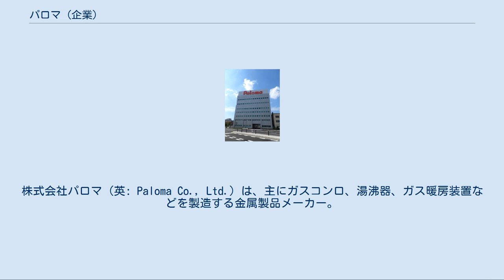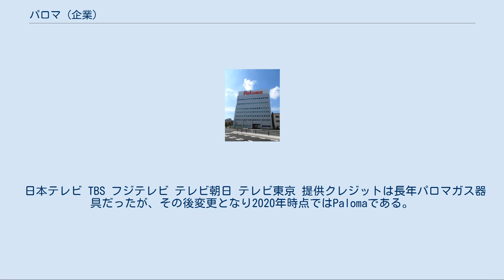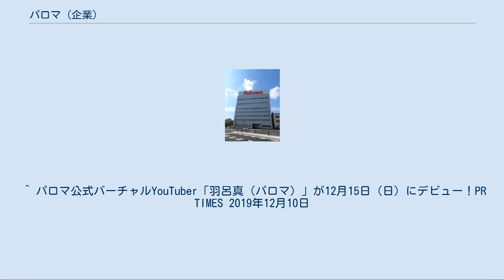パロマ (企業)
株式会社パロマ（英: Paloma Co., Ltd.）は、主にガスコンロ、湯沸器、ガス暖房装置などを製造する金属製品メーカー。
本社は愛知県名古屋市瑞穂区にある。
 社是として「誠意と努力」「創意と工夫」「総力の結集」「責任の自覚」の4つを掲げている。
 企業理念・キャッチフレーズが長らく設定されていなかったが、後述する湯沸器死亡事故以降は「お客様品質へ、全力で。」を全面に掲げている。
創業100周年となった2011年からは「温もりある明日のために。」が、2013年からは「ガスの温もりを、かたちに。」のキャッチフレーズが用いられている。
同じ名古屋市に本社を置く同業他社のリンナイが競合関係である。
 1911年2月に愛知県名古屋市にて設立された「小林瓦斯電気器具製作所」（後に株式會社小林製作所と改称）を母体とする。
当初はガス器具の生産を中心にしていたが、戦後はストーブ・レンジといった民生品にも製品を拡大し、1952年に「パロマ」の商標を採用して全国展開した。
1964年に製造部門の「パロマ工業株式会社」と販売部門の「株式会社パロマ」を分離独立させた。
現在も株式の過半数を創業家である小林一族が保有する典型的な同族経営企業である。
 パロマ（Paloma）はスペイン語でハトという意味である。
 リンナイやノーリツと共に大手の一角である。
1973年に北米に進出し、1988年に米国第1位の給湯器メーカー「リーム社」を買収した。
現在、全米シェアは5割、セグメント別連結売上の8割は海外で占め、世界的なガス給湯器メーカーである。
 2006年に28件のパロマ湯沸器死亡事故（死亡者は21人、重軽症者が19人）が発覚。
経済産業省から2006年8月28日付けで回収命令が出されるとともに、会社幹部らの刑事訴追に発展した。
創業100周年となった2011年2月1日に、製造子会社のパロマ工業と合併。
パロマ工業を存続会社としたが、社名は「株式会社パロマ」へ変更した。
 パロマ湯沸器死亡事故以降、地上波では全国ネットのレギュラー番組提供が激減したため2020年時点では無いが、2019年頃を境に全国ネットのスペシャル番組での提供を行っている。
 日本テレビ TBS フジテレビ テレビ朝日 テレビ東京 提供クレジットは長年パロマガス器具だったが、その後変更となり2020年時点ではPalomaである。
 2019年12月15日より公式バーチャルYouTuberとして『羽呂真（ぱろま）とトリカ』がデビューしている。
^ 東奥日報による企業概要紹介記事 ^ “2020年4月5日（日）ひる12:00 オンエア開始 パロマ一社提供の新番組「千客万来! 中尾家 de ごはん」（BS-TBS）” (PDF) (プレスリリース), パロマ株式会社, (2020年3月27日), 2020年4月5日閲覧。
 ^ パロマ公式バーチャルYouTuber「羽呂真（パロマ）」が12月15日（日）にデビュー！PR TIMES 2019年12月10日